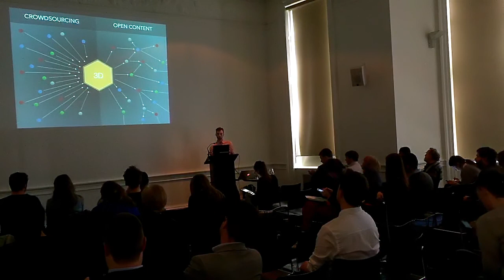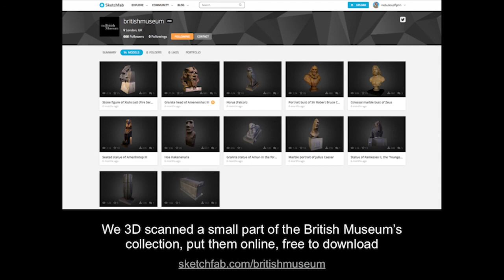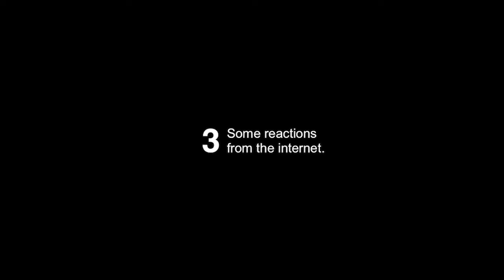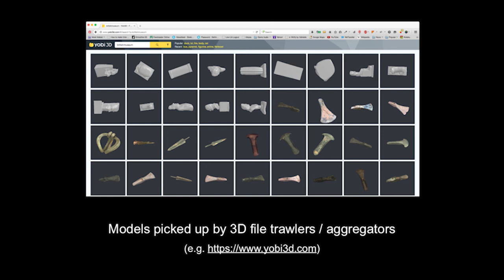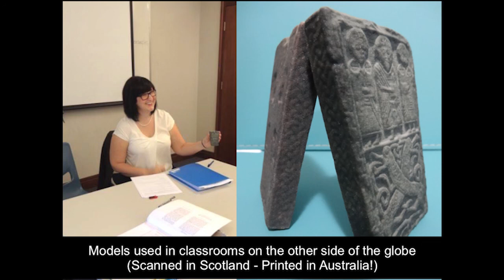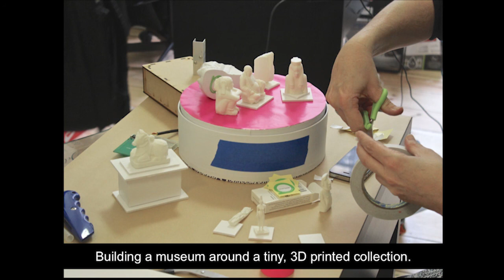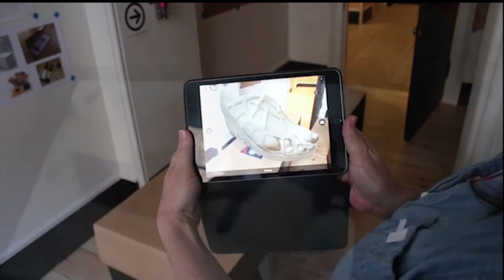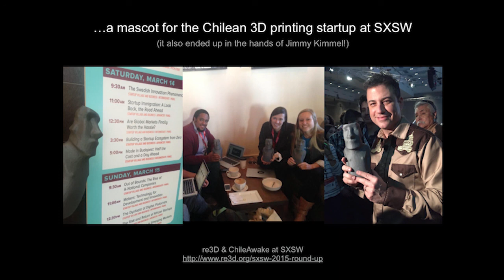3D scans in the Wild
Thomas Flynn presenting at the AHRC funded MicroPasts conference held at the Royal Geographical Society (31st March 2015). Hugh has been one of the driving forces behind the 3D model generation from crowd sourced  efforts and has helped to improve our platform. The filming of this was enabled by the AHRC Digital Transformations team, with special thanks to Andrew Prescott. Film by Chris Rowe.